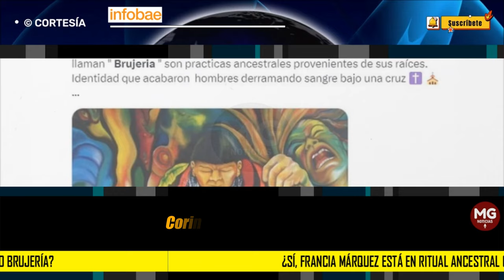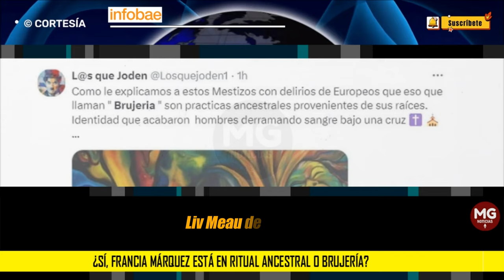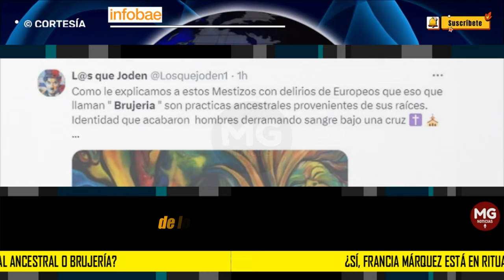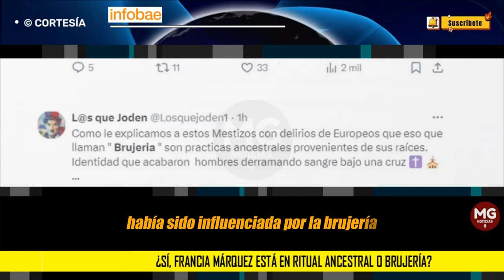FRANCIA MÁRQUEZ DESATÓ NUEVA POLÉMICA ⚫ Participó en un ritual en Popayán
El evento, que tenía como objetivo la entrega de 27 ambulancias a varios municipios del Cauca, se vio eclipsado por las imágenes que circularon en las plataformas digitales, al mostrar a la alta funcionaria inmersa en la ceremonia acompañada de velas, flores y de música.
INFOBAE